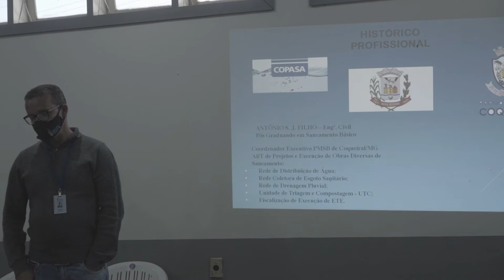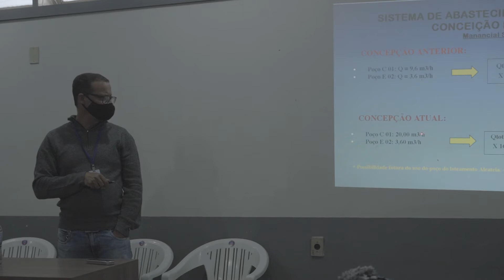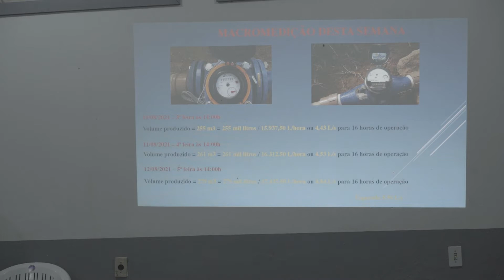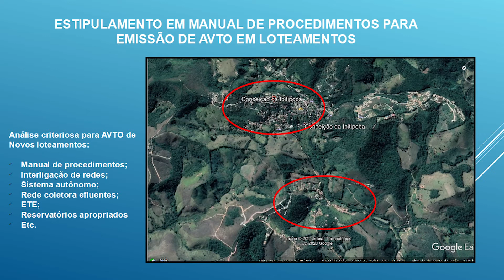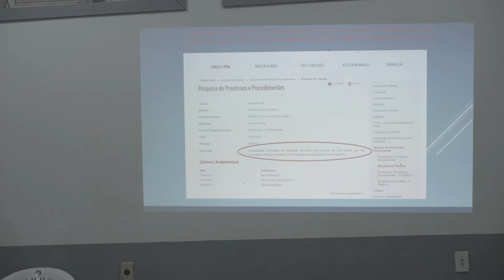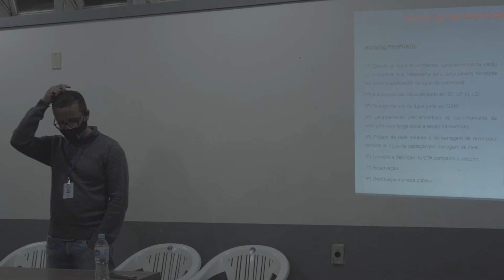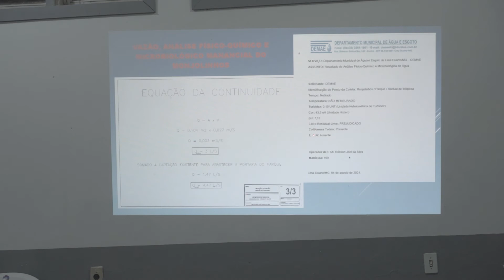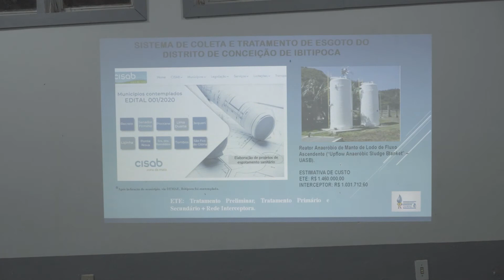PROBLEMÁTICA DA ÁGUA EM IBITIPOCA - reunião com a DEMAE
🔹 Reunião na AMAI sobre o abastecimento d’água em Ibitipoca

▪️ No dia 12 de agosto de 2021 reuniram-se no salão de Multimeios da AMAI o Diretor do DEMAE, SR. Antônio, a Prefeita, Sra. Elenice, o secretário de Administração Allison, diretores da AMAI, o vereador Dó e empresários locais para tratarem da questão do abastecimento d’água em Ibitipoca.
▪️ A pauta foi o esclarecimento sobre a situação do abastecimento de água em Ibitipoca com as possibilidades de resolução dos problemas que são recorrentes, bem como foi apresentado o resultado das medições de vazão e padrões de potabilidade de águas superficiais que foram feitas em vários locais, inclusive no Parque, com vistas ao seu aproveitamento para abastecer a vila. Ficou claro que a gestão anterior deixou um legado administrativo que desencadeou essa crise hídrica que vivemos, com a liberação de loteamentos sem projeto de abastecimento de água e a orientação para que os usuários dobrassem os seus reservatórios para que não ficassem sem água. Soma-se a isso a falta de consciência de consumo e piscinas mal geridas.
🤔 A realidade é que Ibitipoca está ficando sem água. Informe-se a respeito, conscientize-se e colabore para que ainda haja esperança.